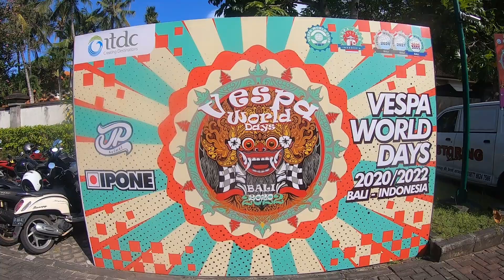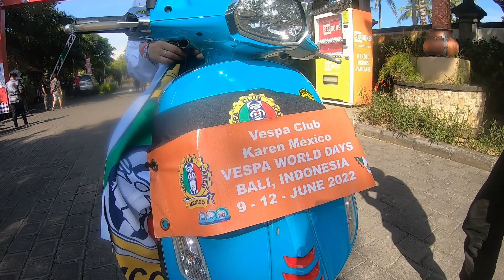G1laa..‼️ 8.500 Pecinta Vespa Tumpah Ruah Di ITDC Nusa Dua, VESPA WORLD DAYS 2022 | VLOG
Vespa World Days 2022 (VWD 2022) digelar pada 9 juni - 12 Juni 2022 di Pulau Peninsula Kawasan The Nusa Dua, Bali.
VWD 2022 yang diselenggarakan grup Piaggio dan Yayasan Piaggio ini diikuti kurang lebih sebanyak 8.500 pecinta Vespa dari 27 negara di dunia.

The Nusa Dua menjadi lokasi pertama di luar benua Eropa yang menyelenggarakan VWD 2022. Pemilihan lokasi ini menunjukkan kepercayaan kepada Indonesia dan Bali, serta khususnya kepada potensi kawasan The Nusa Dua untuk menyelenggarakan event Meeting Incentive Conference Exhibition (MICE) internasional seperti Vespa World Days 2022 .

Vespa World Days awalnya bernama Eurovespa, sebuah pertemuan tahunan Klub Vespa yang berlangsung setiap tahun dari 1954 sampai 2007. Anggota Klub Vespa dan pecinta Vespa dari seluruh Eropa berkumpul untuk acara skuter terbesar dan paling terkenal di seluruh dunia.
Mulai tahun 2006 dan seterusnya Vespa World Club mempromosikan, menyatukan dan mengkoordinir semua Vespa Club di seluruh dunia.
Dan pada tahun 2007 nama acara diubah menjadi Vespa World Days, untuk mencerminkan komunitas Vespa Club yang lebih luas di seluruh dunia.

Terima kasih.
Semoga video ini bermanfaat dan bisa menghibur kita semua.

exploring tempat tempat yang menarik.
jalan jalan.
traveling.
motovlog.